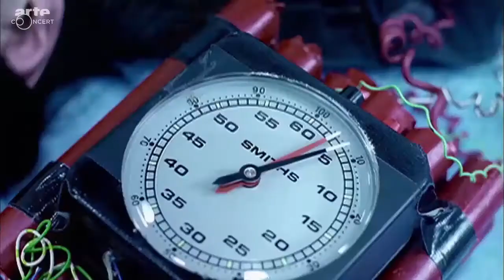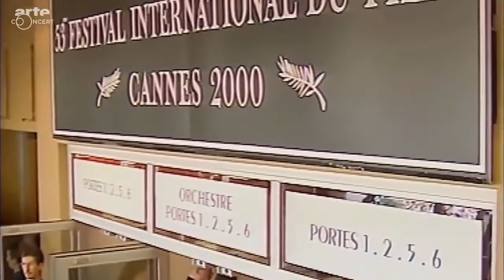Björk : ITV Studios France Program live clips + interviews